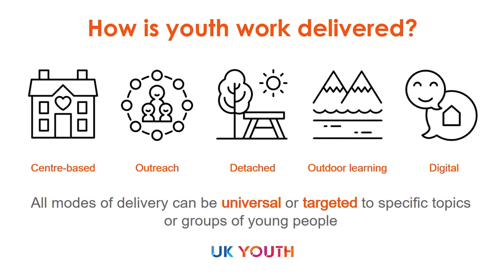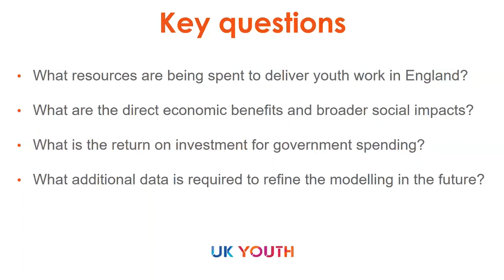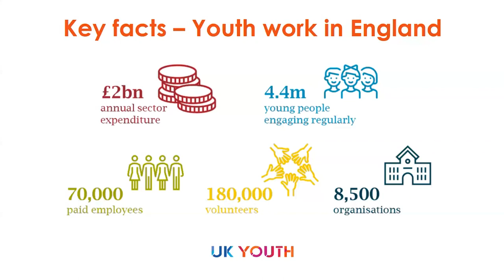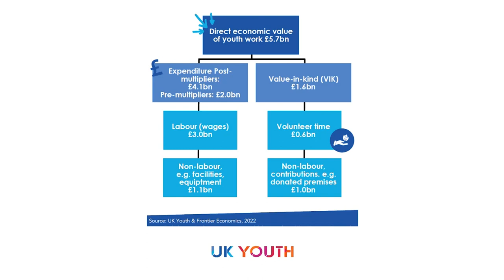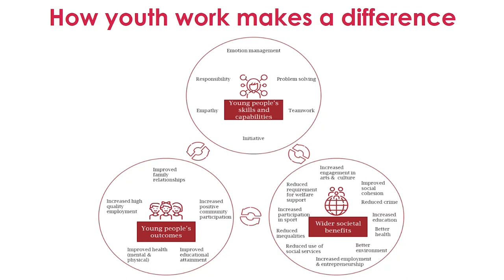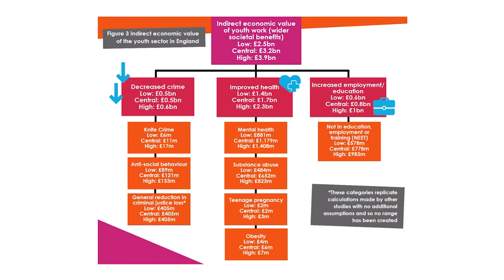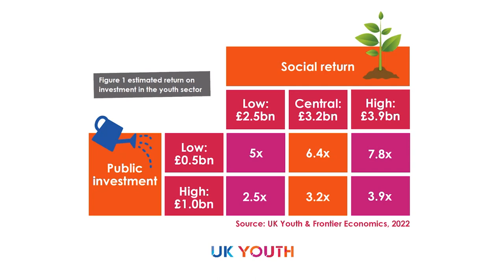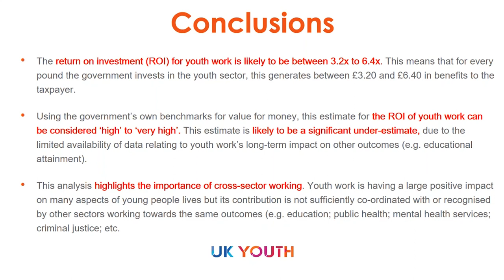Day 2 - Opening Plenary - Social and economic value of youth work